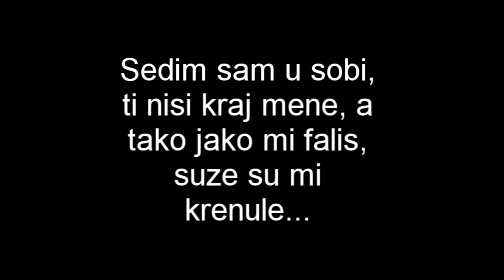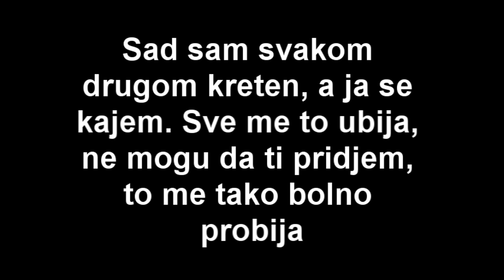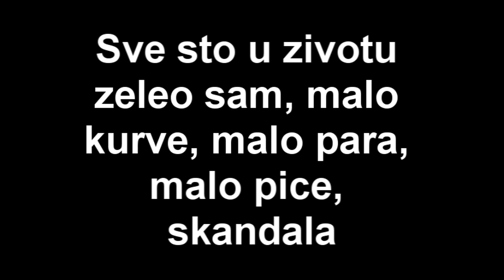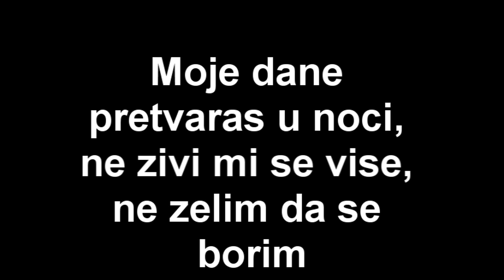Mr. Black - Volim te [Lyrics]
Sedim sam u sobi,
ti nisi kraj mene, a
tako jako mi falis,
suze su mi
krenule...

Slike nase gledam,
kako lepo bilo je.
Ne mogu nocu da
zaspim, stalno
mislim na tebe...

Ponekad se bojim,
da ne ostanem
sam... Drugi zivot
vise nemam,moj si
jedini zivot uzela...

Ref. 2x

Mala, molim te,
vrati se... Mala,
ne mogu bez
tebe...
Ti si zivot moj
promenila,
zbog tebe zivim
jedina...

Gledam kako kisa
pada, i setim se na
nas... Ludo smo se
voleli, tu nema
meni spas...

Ne mogu da se
izvucem, kriza
mene ubija, ti mi
falis ludo, sve me
ovo tako unistava...

Svi su znali da smo
zajedno, frendovi,
drugarice, cela
tvoja skola...

Sad sam svakom
drugom kreten, a ja se
kajem. Sve me to ubija,
ne mogu da ti pridjem,
to me tako bolno
probija...

Sada da ti kazem,
izvini, oprosti mi
za sve... Tvoje su
prve reci lazes me
i mrzim te...

Sada mi je alkohol
pri ruci,svaki
minut pokusavam
da shvatim zasto
sam te lagao...

Kad, evo danas, tako bedno
propao i prodao, ja kreten
ispao... Al' kasno je, da imam
jos jedan minut svog
zivota, ja bih ga tebi dao
da shvatis koliko te volim...

Ref. 2x

Sve sto u zivotu
zeleo sam, malo
kurve, malo para,
malo pice,
skandala...

S drugovima
provodio vreme,
a sad ce sve to
da stane...

Jer u moj zivot ti si
usla. I nije mi zao, jer
mi se ovo kao vreli
pakao, donela si svetlo
u mojim tamnim
nocima...

Raj u mojim ocima,
kao kocija, za
sobom nosis moju
ljubav prema tebi...

Moje dane
pretvaras u noci,
ne zivi mi se vise,
ne zelim da se
borim...

Nekad je bila
ljubav prejaka, sad
vise bol ostavlja i
odlazis od mene...

Ref. 2x